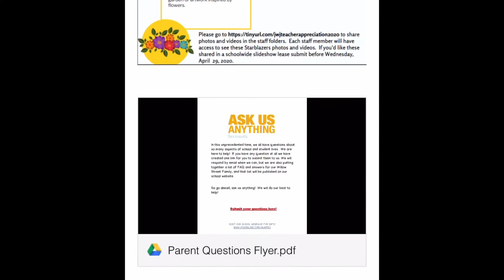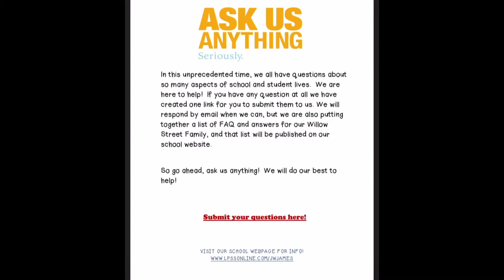April 30th Daily Announcements with Dr. Downs